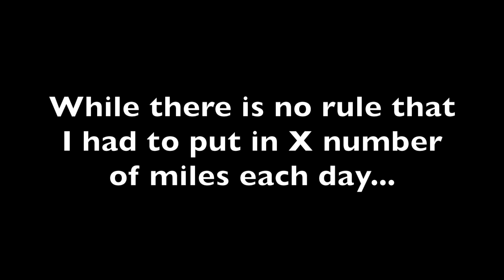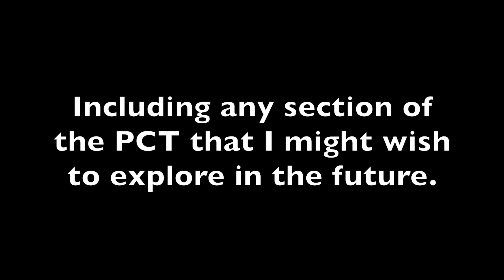Pacific Crest Trail 2018 Leaving the Trail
Pacific Crest Trail 2018 Leaving the Trail after 444 miles. Deciding that "Thru" hiking wasn't they way I wanted to enjoy the mountains. Physically I was doing great... but ultimately as I projected forward I realized that the constant need to press onward was diminishing my enjoyment of hiking in the mountains. I decided that through hiking wasn't for me. Living on the west coast near the N. Cascade mountains, I have easy access to great mountain hikes and am even within two days drive of any point along the entire PCT I might want to explore... without the need to constantly press onward.